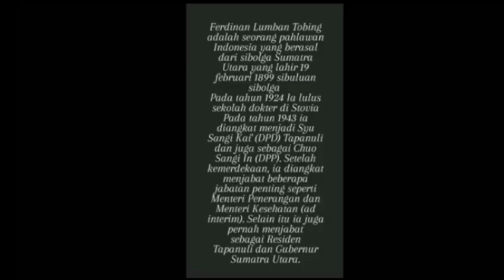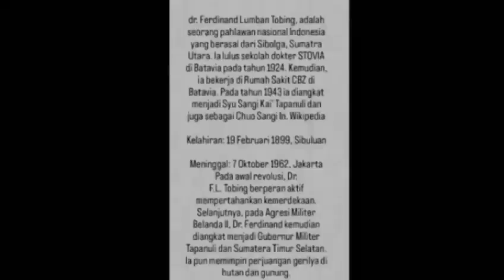Short Film"Ferdinand Lumban Tobing"siswa XII IPA 4 SMAN I Tukka, 10-10-2023.